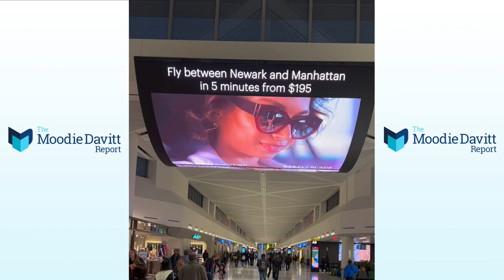New in airport advertising – Clear Channel’s ‘umbrella’ digital screen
The expansive new digital media programme at Newark Liberty International Airport includes a 24-foot seamless digital ‘umbrella’ – a suspended, first-of-its-kind airport advertising screen hanging above the terminal’s largest concourse. Here, we present a video of this element, filmed by Adomni CEO Jonathan Gudai.